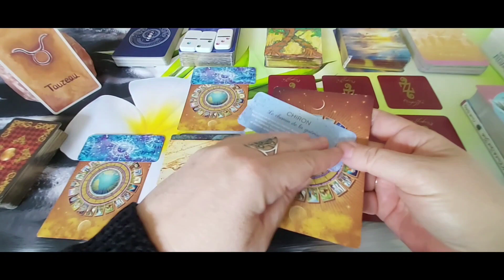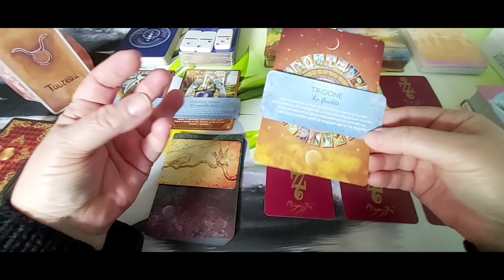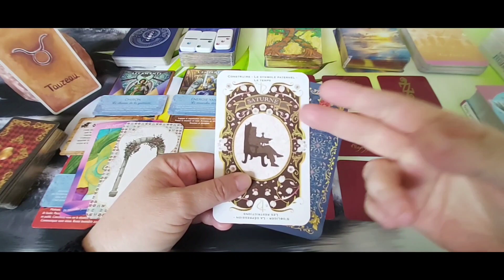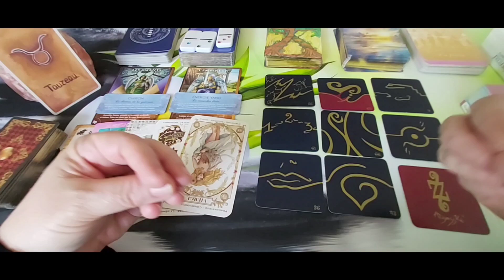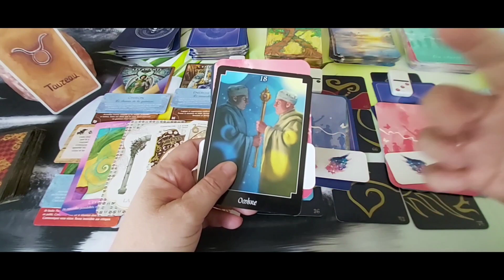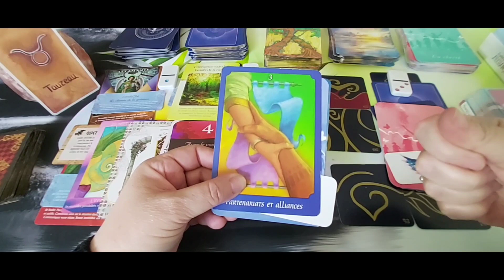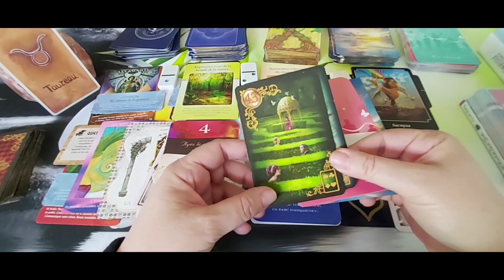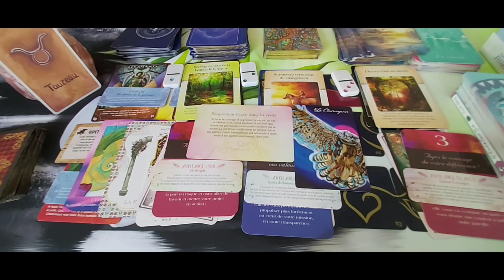Taureau - Printemps 24 : Vous faites des choix pour vous ouvrir à de nouvelles possibilités.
Intro + générale : 00:00
1er décan 33:03
2è décan 40:04
3è décan 47:10
Conclusion 53:15

A bientôt. 🌹❤️🙏♾😘
Cécile.